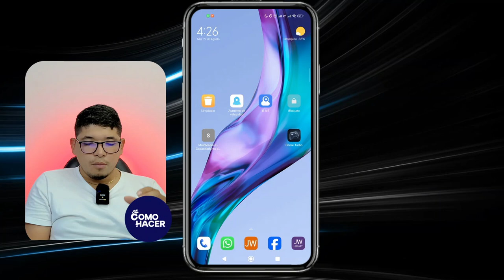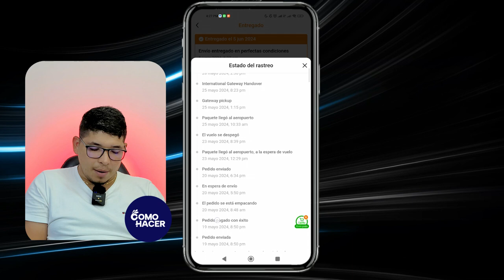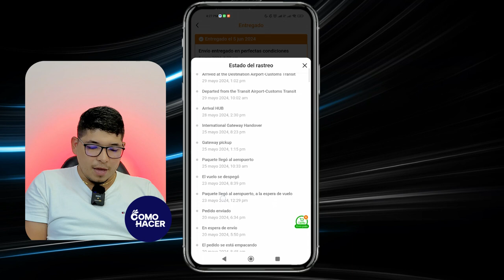Cómo RASTREAR un PEDIDO en Temu | 📦 Paso a paso 🔎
En este detallado y práctico vídeo, aprenderás paso a paso cómo rastrear tu pedido en Temu para que estés siempre al tanto de su ubicación y tiempo estimado de llegada. Ya sea que estés esperando con ansias ese artículo especial que elegiste o simplemente quieras asegurarte de que todo esté en orden con tu compra, te guiaremos en el proceso de seguimiento de manera clara y sencilla. ¡No pierdas de vista tus pedidos en Temu y mantén la tranquilidad de saber que tu paquete está en camino!